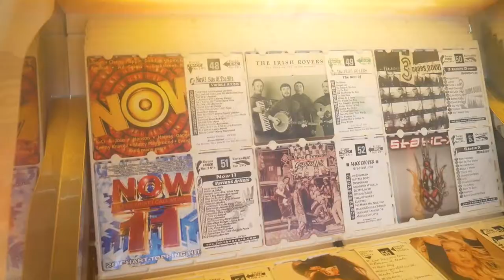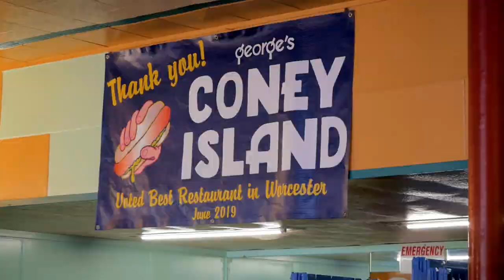Coney Island (Local Eats - Worcester)